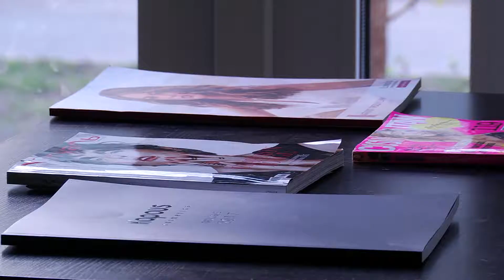Салон красоты в Омске. Услуги салона красоты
Видеосъёмка промо роликов для бизнеса в Омске
Видеооператор в Омске, 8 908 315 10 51
Косметолог в Омске , стрижки , причёски , 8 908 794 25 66
Видеосъёмка свадеб в Омске,свадьба в Омске,
видеооператор в Омске, видеограф на свадьбу,
детский утренник Омск, школьный выпускной Омск,